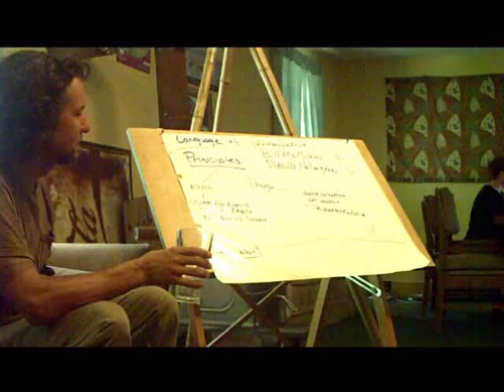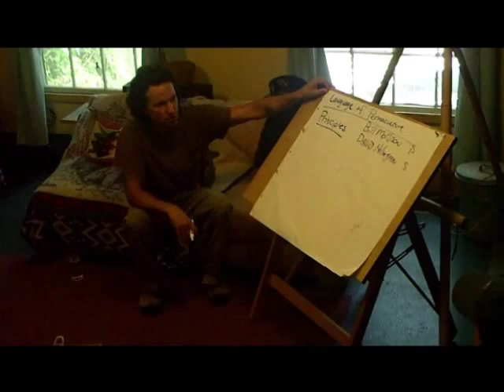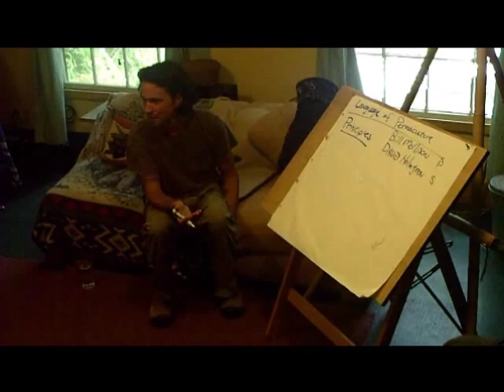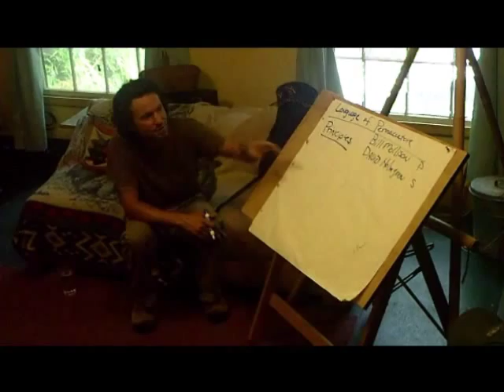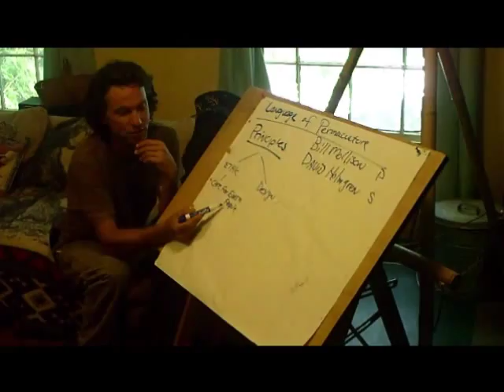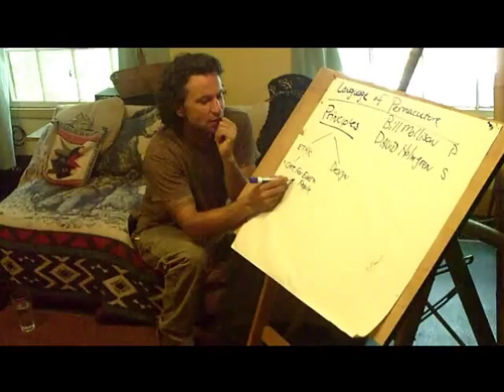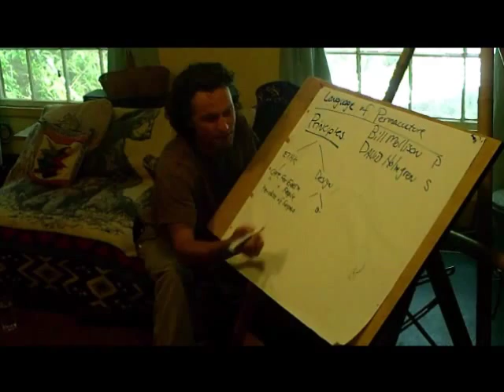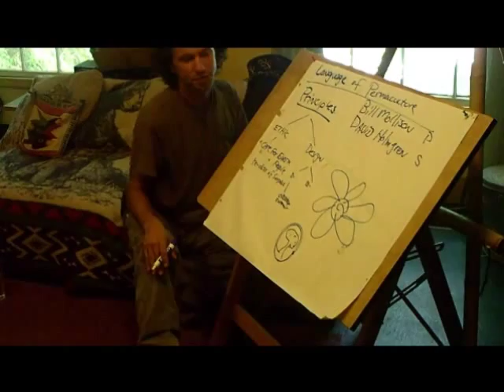Intro to Permaculture Design (1/5)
Cliff Davis of Spiral Ridge Permaculture gives the Ecovillage Training Center apprentices an introduction to permaculture design concepts.